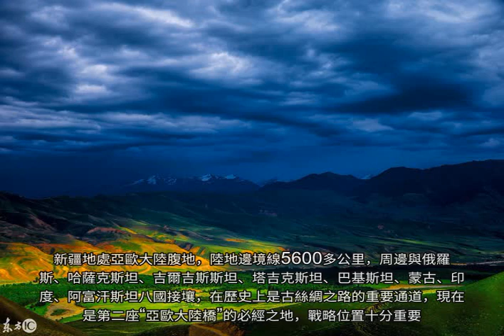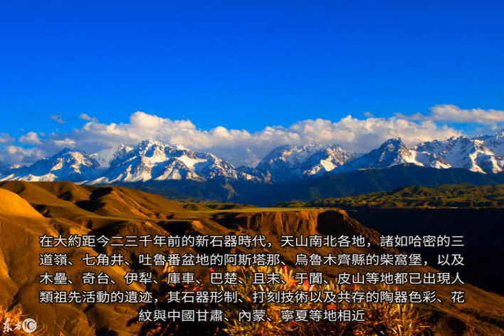新疆，陸地面積最大的省，周恩來曾讚譽其為祖國的“一塊寶地”